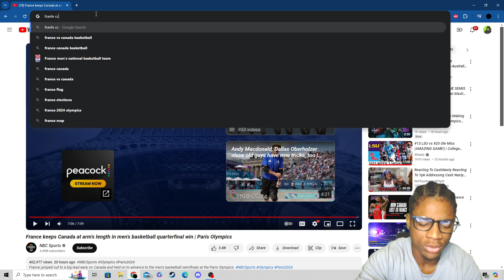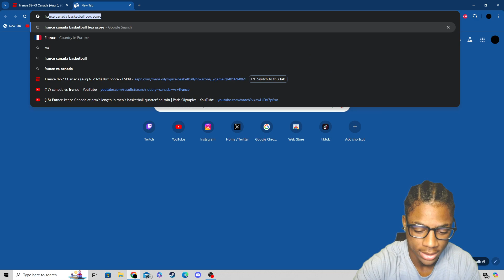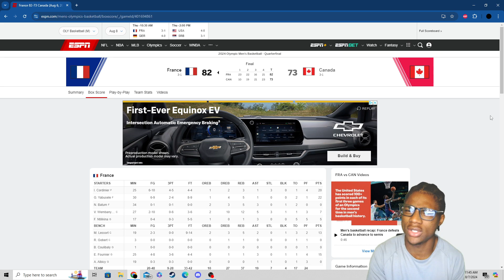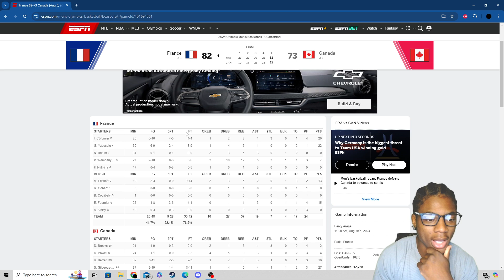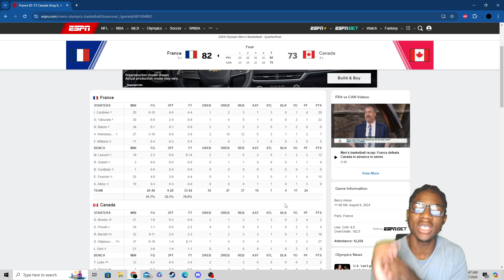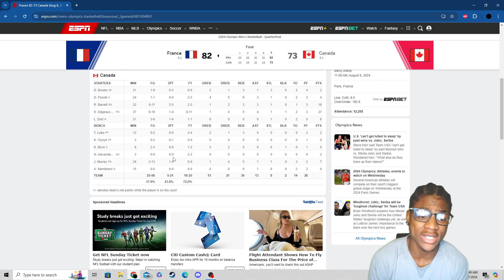Reacting To Canada vs France Game Highlights + RECAP!